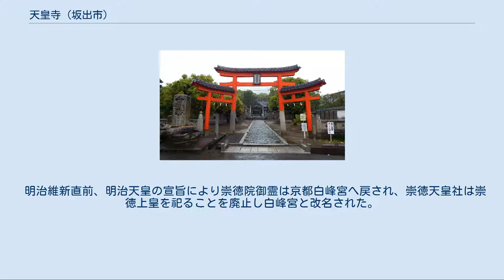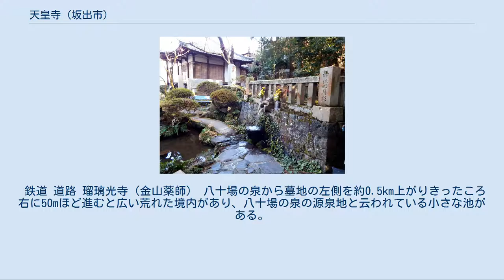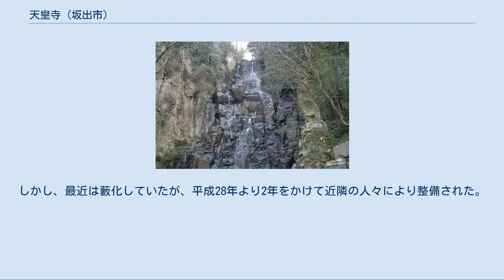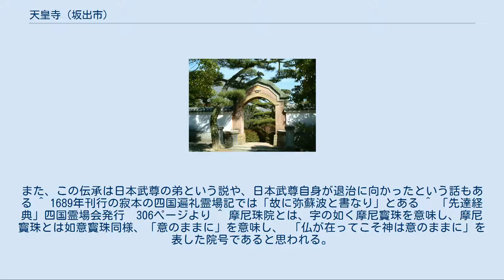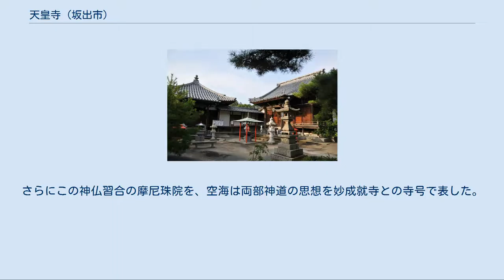天皇寺 (坂出市)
天皇寺（てんのうじ）は、香川県坂出市西庄町八十場にある真言宗御室派の寺院。
山号は金華山。
過去の経緯から院号の高照院（こうしょういん）で呼ばれていたこともある。
四国八十八箇所霊場の第七十九番札所。
 境内は崇徳上皇を祀っていた白峰宮に隣接し、白峰宮が崇徳天皇社であったときその別当寺であった。
 現在は、崇徳上皇を祀ってはいないが歴史的経緯から天皇寺の名称を持つ。
 本尊真言：おん まか きゃろにきゃ そわか ご詠歌：十楽（じゅうらく）の浮世の中をたずねべし　天皇さえもさすらいぞある 納経印：当寺本尊、奥之院摩尼珠院 伝承によれば、古代に南海の大魚を退治しに向かった讃留霊王ら88人の兵士が大魚に船を呑まれて倒れたとき、横潮明神が金山の麓にある泉の水を持ってあらわれ、その水を兵士に飲ませた。
すると、全員が命を吹き返して助かったという。
それからこの泉は「八十場（やそば）の霊水」と呼ばれるようになったという。
（弥蘇波から転じたとの説もある） その後、寺伝によると、天平年間に行基は、カナヤマビメカナヤマビコが鎮座する金山に薬師如来を本尊とした堂宇を開創した。
さらに後、空海（弘法大師）が八十場の泉を訪れたとき、金山権現の化身である天童が現れ閼伽井を汲み大師に給仕し、この山の仏法を守るようにと宝珠を預けた。
大師はこの宝珠を嶺に埋め、荒廃していた堂舎を再興し、その寺を摩尼珠院妙成就寺（まにしゅいん みょうじょうじゅじ）と号した。
 また大師は、その霊域にあった霊木で本尊十一面観音、脇侍阿弥陀如来、愛染明王の三尊像を刻造して安置した。
そして、金山ノ薬師は札所となり、それらの霊験著しく七堂伽藍が整い境内は僧坊を二十余宇も構えるほど隆盛した。
 時代は下って、崇徳上皇は、保元の乱（1156年）で敗れ讃岐国に配流となり、最初の約3年は雲井御所で過ごし、その後、情勢の変化により厳しく管理するため当所に移され約6年余り幽閉され長寛2年（1164年）旧暦8月26日に崩御した。
上皇の亡骸の処遇について京から返事の使者を待つあいだ、金棺を冷たい八十場霊泉に浸し、清水をかけ続けたところ、21日間過ぎたのちも上皇の顔はまるで生きているごとくだったという。
その間、霊泉から東へ約200ｍの所にあった上皇の御所の辺りから毎夜神光が放たれ森が光ったという。
やがて返事が届いて上皇は白峯山に葬送され旧暦9月18日山上で荼毘に付された。
そして、二条天皇は、崩御の地に一堂を設けるよう沙汰を下しており、上皇が最期に住んだ終焉の地であり神光が光った上皇の魂が宿る御所跡である当所に、霊を鎮めるためその年の内に御廟が建てられた。
また、寛元2年（1244年）後嵯峨天皇の宣旨により崇徳天皇社は再建され、摩尼珠院はその別当職に任じられ崇徳院永代供養の寺という役割を担わされた。
そして、いつの頃か札所は金山ノ薬師から崇徳天皇社とその別当摩尼珠院となった。
ゆえに人はみな摩尼珠院は「天皇寺」と呼び、崇徳天皇社は「天皇さん」と親しまれるようになった。
また、このあたりを「天皇」という地名で呼ぶようになったが、恐れ多いので「八十場の霊水」から名をとり、現在は「八十場」と呼んでいる。
江戸時代末期の納経帳には「奉納経 本尊十一面観音 崇徳院御鎮座所 讃州 摩尼珠院」と版木押しに十六八重菊の御紋の朱印がされている。
 明治維新直前、明治天皇の宣旨により崇徳院御霊は京都白峰宮へ戻され、崇徳天皇社は崇徳上皇を祀ることを廃止し白峰宮と改名された。
さらに、明治初年の神仏分離令により、神社境内にある寺院は移転か廃寺を迫るものであり、さらに寺請制度の寺院に新政府は厳しく、摩尼珠院は廃寺となった。
ただ、初代神官には摩尼珠院主が赴任し、79番札所は筆頭末寺の奇香山仏乗寺高照院（約2km北の林田町にあった）が引き継ぐことになった。
その後、神仏分離令の嵐がおさまった明治20年（1887年）高照院は、摩尼珠院跡の現在地に天皇寺高照院として移転した。
 三輪鳥居 本堂の正面と背面 境外地 四脚の赤い鳥居をくぐり、正面奥は白峰宮であり、その手前を左に行くと天皇寺の本堂とその左に大師堂がある。
右の門を入って行くと本坊がありその右側に納経所がある。
白峰宮本殿の向って右を通り境内を通り抜け裏に通ずる車道を500mほと行くと八十蘇場の清水と地蔵堂がある。
 鉄道 道路...